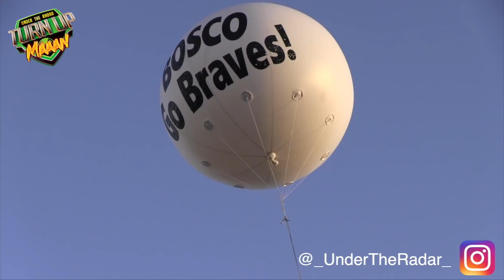St. John Bosco vs Orange Lutheran 🔥🔥 This One Got Out of Hand EARLY... Action Packed Highlight Mix